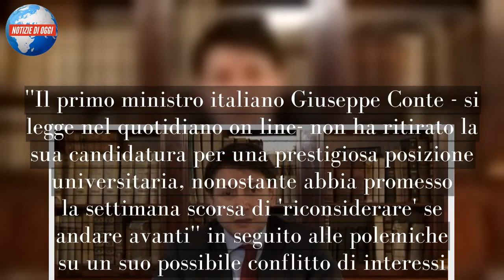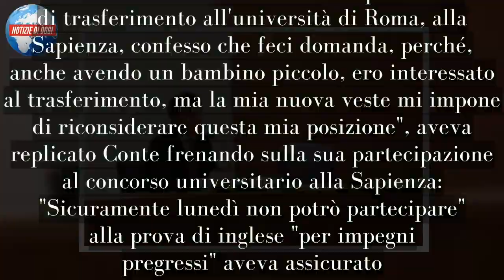“Lo abbiamo beccato, ha mentito”. Bufera su Conte: arriva lo scoop che lo inchioda. Cosa è successo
Il premier Giuseppe Conte non si è ritirato dalla corsa per il posto di professore all'Università La Sapienza di Roma. È quanto scrive il sito 'Politico.eu', versione europea dell'omonimo sito giornalistico americano. ''Il primo ministro italiano Giuseppe Conte - si legge nel quotidiano on line- non ha ritirato la sua candidatura per una prestigiosa posizione universitaria, nonostante abbia promesso la settimana scorsa di 'riconsiderare' se andare avanti'' in seguito alle polemiche su un suo possibile conflitto di interessi. Conte "ancora in lizza per la cattedra", ''la sua prova di inglese è stata rinviata a data da destinarsi'', annuncia su Twitter Silvia Borrelli, corrispondente di 'Politico.eu'. A rivelare che il premier si trovava in lista per sostenere un esame di 'legal english' - primo passo per concorrere alla cattedra di Diritto Privato alla Sapienza di Roma - era stato sempre 'Politico.eu'. La domanda, spiegava però il servizio del Politico, porta la data dello scorso febbraio, tre mesi prima che Conte ottenesse il mandato e poi, il primo giugno di quest'anno, la fiducia dal Parlamento dopo aver formato il governo.
"A inizio anno si era avviata una procedura di trasferimento all'università di Roma, alla Sapienza, confesso che feci domanda, perché, anche avendo un bambino piccolo, ero interessato al trasferimento, ma la mia nuova veste mi impone di riconsiderare questa mia posizione", aveva replicato Conte frenando sulla sua partecipazione al concorso universitario alla Sapienza: "Sicuramente lunedì non potrò partecipare" alla prova di inglese "per impegni pregressi" aveva assicurato. La rivelazione di Politico.eu ha suscitato critiche immediate da parte degli oppositori politici.
"Premier Conte, quanto valgono le tue parole? Lo avevi detto agli italiani: non parteciperò al concorso per la cattedra alla Sapienza. Potresti farci vedere come e quando ti saresti ritirato? Perché non ci risulta. contebarone”, ha twittato Simona Malpezzi , la vicepresidente del Senato. Non solo, anche il deputato Caterina Bini, ha twittato : "È un palese, ripetuto, grave conflitto di interesse per un presidente del Consiglio, seppure solo formalmente in carica,
Anche Marcucci, del gruppo PD in senato ha qualcosa da dire al Premier su Twitter: I”l premier Conte ha mentito anche sul concorso a La Sapienza. Un consiglio spassionato, il professore, mentre studia diritto privato, ripassi anche un po’ di storia dell’Italia contemporanea. In modo particolare il capitolo sull’8 settembre conteBarone”. Cosa succederà adesso? Nessuno lo sa e da Palazzo Chigi ancora nessuna comunicazione